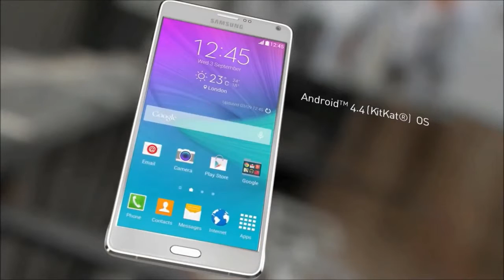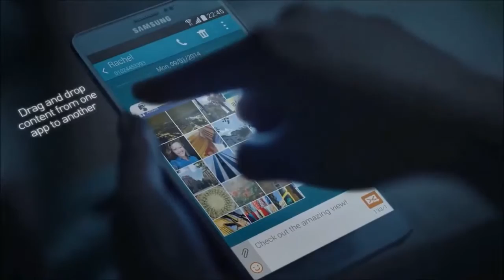Samsung Galaxy Note 4 Official Trailer